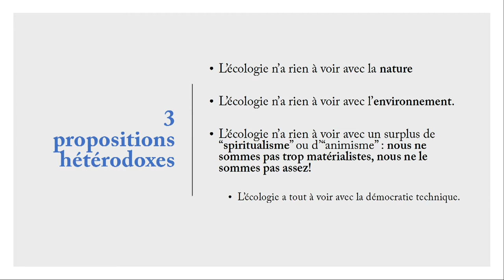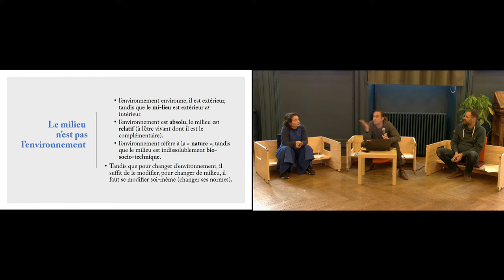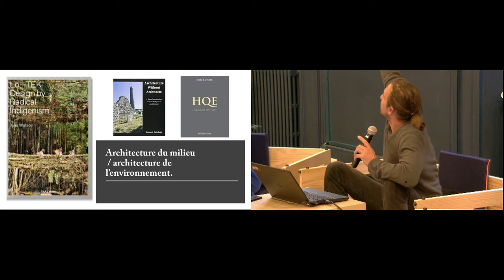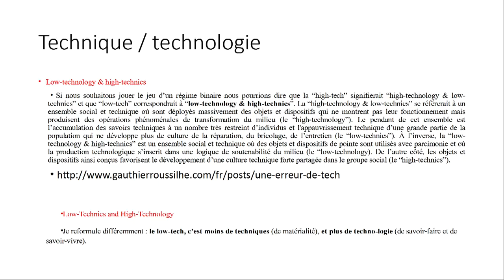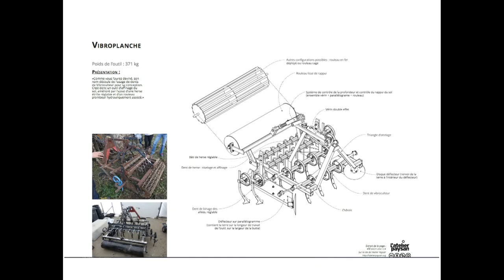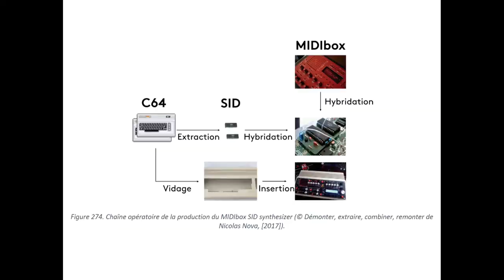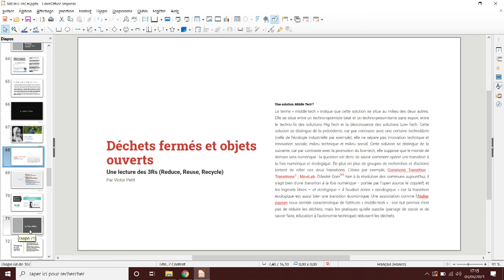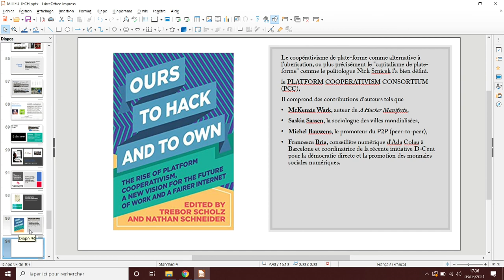Wild-Tech & Milieu-Tech — Conférence de Victor Petit & Yann Philippe Tastevin à l'isdaT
Il y a cinquante ans, le design radical de Global Tools entamait sa transition écologique par la promotion des "technologies simples". Aujourd’hui, la mode est au "low-tech". Sous des noms différents se cachent en réalité une même problématique. Mais sommes-nous cantonnés à choisir entre le Hig-Tech et le Low-Tech ? Cette opposition binaire est-elle pertinente pour penser l’histoire et l’anthropologie des techniques ? Suffit-elle à penser la transition vers une écologie du milieu technique commun ?

Les concepts de "wild-tech" et de "milieu-tech", qui seront évidemment explicités, s’accordent pour subvertir ces dualismes, et disent la nécessité de réinventer la technologie — ce qui suppose au préalable de ne pas se satisfaire de l’usage anglo-saxon qui confond la "technologie" avec les "techniques" dites high-tech. Cet échange, entre un anthropologue des techniques et un philosophe des techniques, se propose donc de repenser la technologie à l’aune d’exemples concrets de techniques alternatives.

Captation au plateau-média de l'isdaT le mercredi 3 mars 2021
Production © isdaT — institut supérieur des arts de Toulouse, 2021
Réalisation et régie son : Avril Tison & Daniel Duqué, monitrice & moniteur plateau-média

Victor Petit est enseignant chercheur à l’Université de Technologie de Troyes. Ses recherches se situent au croisement de la philosophie de l’écologie et de la philosophie des techniques.

Yann Philippe Tastevin est chargé de recherche au Laboratoire Interdisciplinaire Solidarités, Sociétés, Territoires (LISST) à l’Université Toulouse — Jean Jaurès. Ses recherches portent sur les processus d’innovations au sud et les circulations globalisées des technologies.